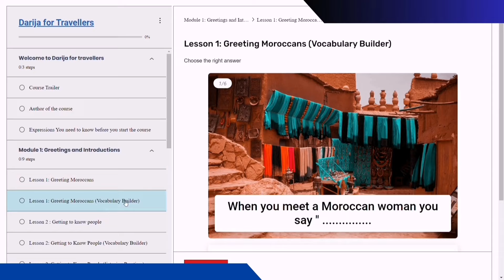Darija For Travellers | Online Course Official Trailer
🚀 This online self-paced course will enable you to engage in daily life conversations as a tourist in Morocco, you’ll learn tons of typical expressions and phrases in a very fun and interractive way including memory games, multiple option quizzes and more!

By the end of this course, you will be able to understand native speakers from airport workers to hotel staff, and from waiters to random strangers. You’ll be able to go out and ask for directions, get a taxi, buy souvenirs and rely on yourself when you interact with the locals.🤓

🚨 This course includes:
     ✔️ 2 hours on-demond video lessons
     ✔️ Audio files
     ✔️ Interactive quizzes
     ✔️ DOWNLODABLE ebook with audio file to take with you on your trip to
            Morocco!
     ✔️ Certificate of completion
TAKE THE COURSE NOW !!